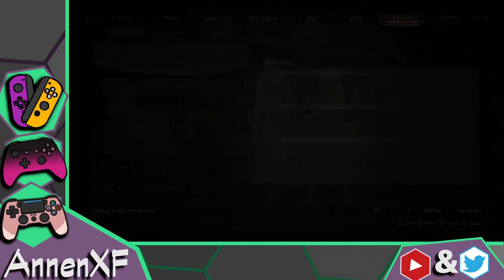Annen Streams Scarlet Nexus EX: Phase 11